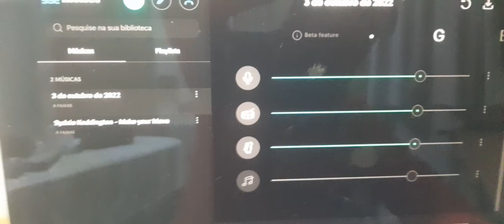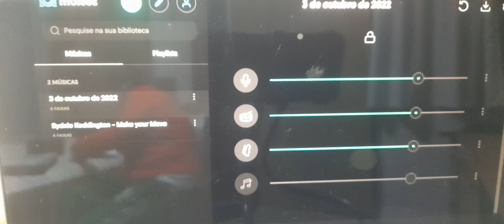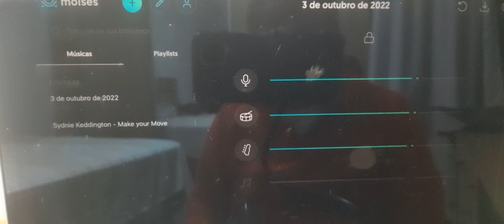backing track all souls avenue with tabs by dss